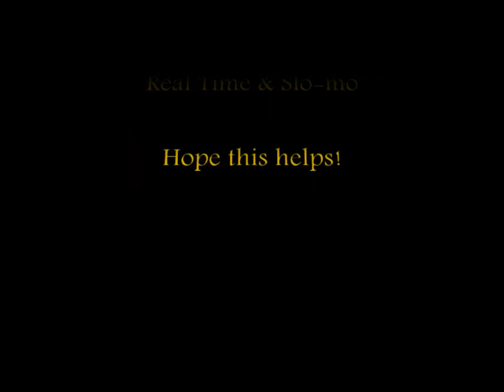UniGeezer: Coker/36er mounting tutorial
Uni Geezer demonstrates three basic coker (36" unicycle) mounts